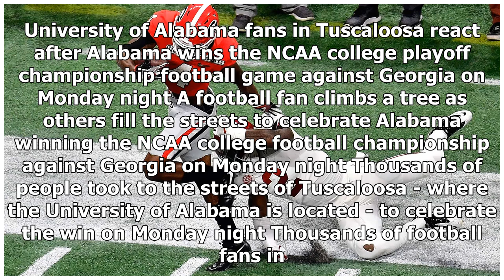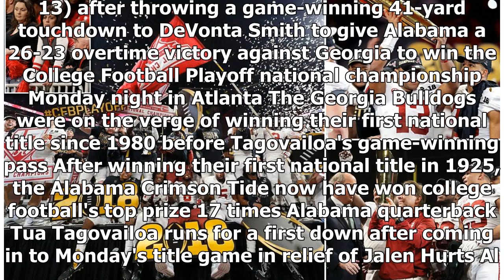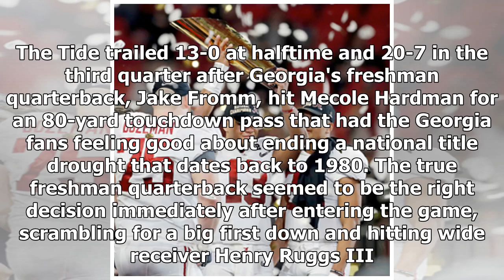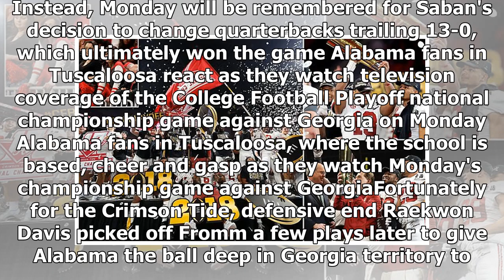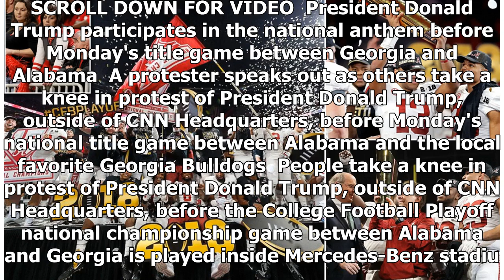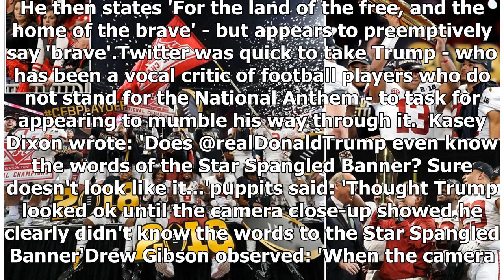News 2018 | Surging Alabama ties Georgia at 20 in national title game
Published: 23:07 EST, 8 January 2018 | Updated: 10:41 EST, 9 January 2018 Alabama's Tua Tagovailoa entered the College Football Playoff national championship against Georgia on Monday night as a backup to starting quarterback Jalen Hurts, the Southeastern Conference Offensive Player of the Year. By Tuesday morning, the true freshman was a Crimson Tide legend after leading Alabama back from a 13-0 halftime deficit to a 26-23 overtime win sometime after midnight at Atlanta's Mercedes-Benz Stadium. Tagovailoa's game-winning 41-yard touchdown to DeVonta Smith came after the native Hawaiian took a terrible sack on Alabama's first play of overtime, losing 16 yards and pushing the Crimson Tide out of field goal range, trailing 23-20. On the next play, however, he found Smith, another true freshman, streaking down the sideline and hit him in stride for the national championship. The 18-year-old Tagovailoa finished with three touchdown passes, including the game-winner, which already stands as the most famous pass in school history. Hurts, who entered Monday with a 25-2 record as a starter, threw only eight passes, completing three for just 21 yards. University of Alabama fans in Tuscaloosa...

News 2018, thanks for you!